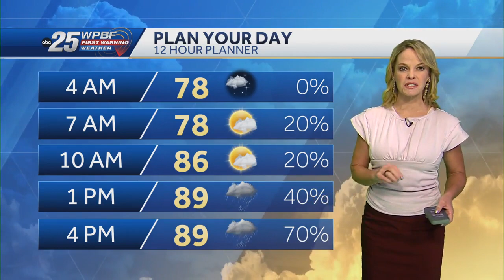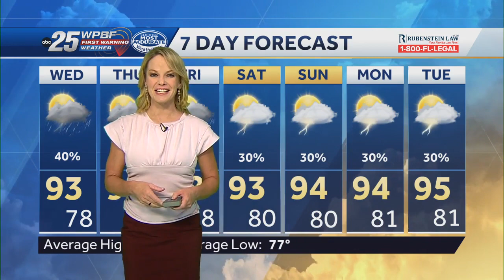Hot with PM storms for South Florida